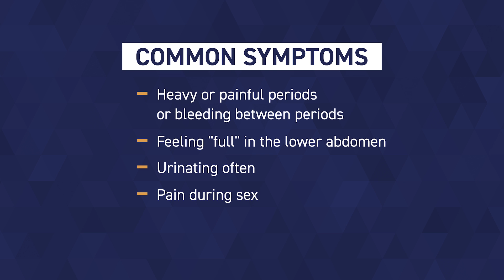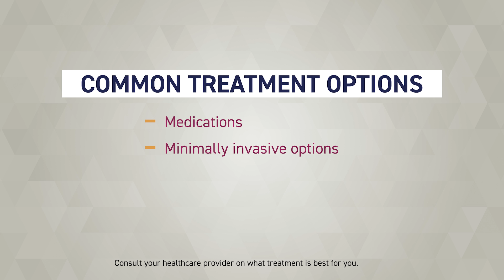Invisible Pain: What Are Uterine Fibroids?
Uterine fibroids are the most common benign tumors in women of childbearing age. Fibroids may not always cause symptoms, but people who have symptoms may find fibroids hard to live with. Learn more from the FDA Office of Women’s Health.